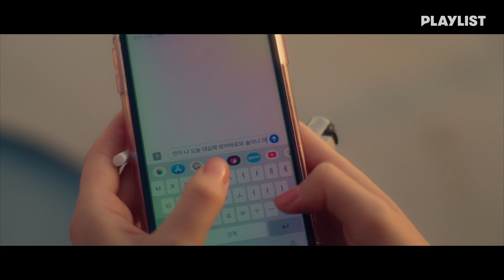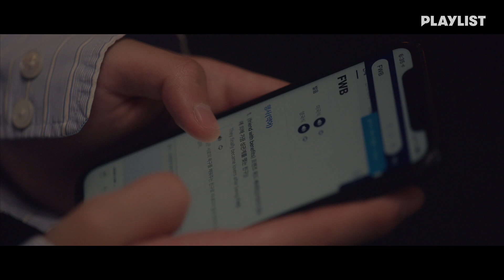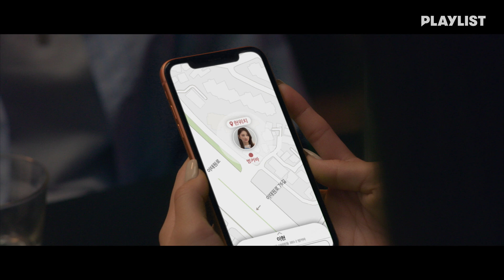Met A Guy I Want To Spend The Night With | My Fuxxxxx Romance | EP.01 (Click CC for ENG sub)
Bold even from the first encounter 🔥🔥🔥
Is it okay to unfold the story this quickly?;;
The actors' voices are melting my heart...!
The OST also goes along perfectly!

Met A Guy I Want To Spend The Night With | My Fuxxxxx Romance | EP.01